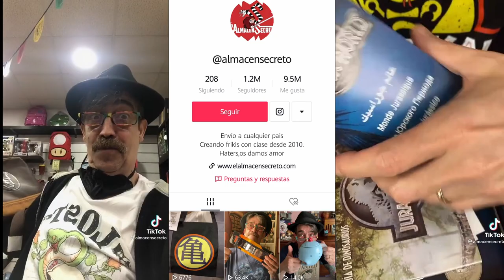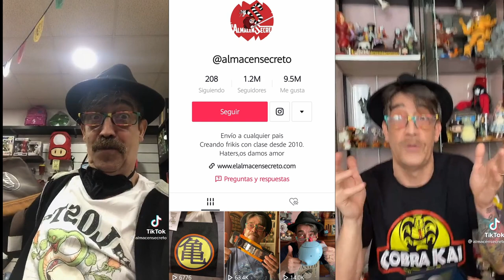Trivia Mictlan Cap. 13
Nuestras redes para darnos amor o bullying =)